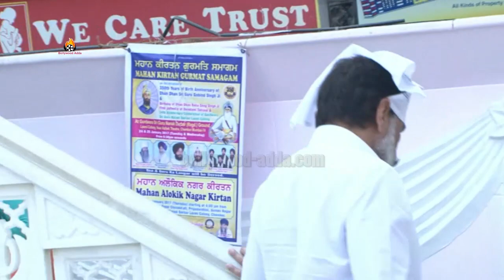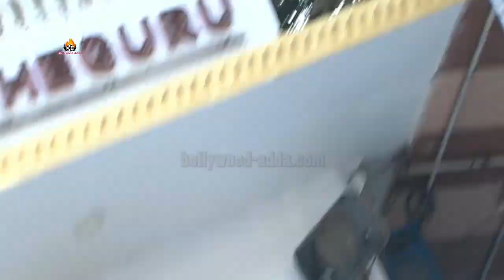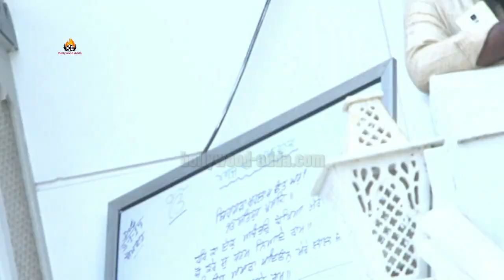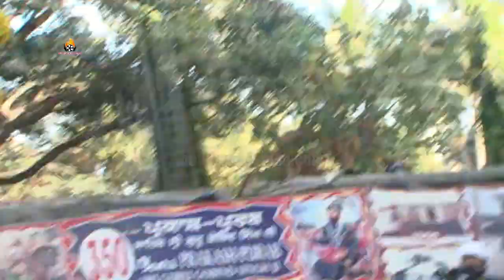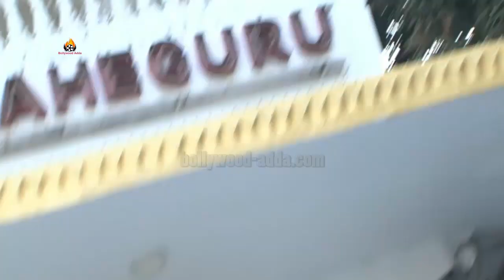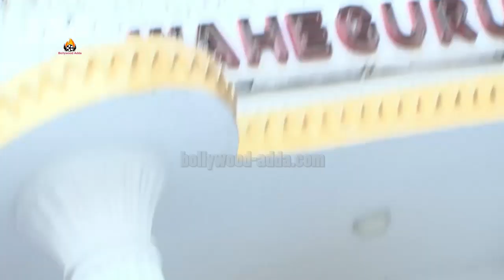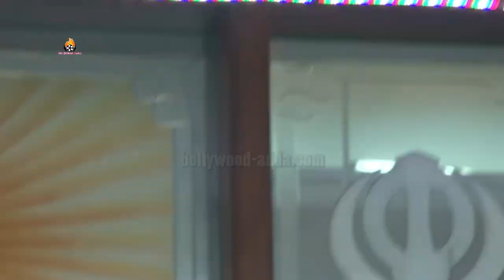VIDEO: Om Puri 1st Wife Seema Kapoor Organise Prayer Meeting Of Late Om Puri At Four Bunglow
Om Puri 1st Wife Seema Kapoor Organise Prayer Meeting Of Late Om Puri  At Gurudwara Four Bunglow